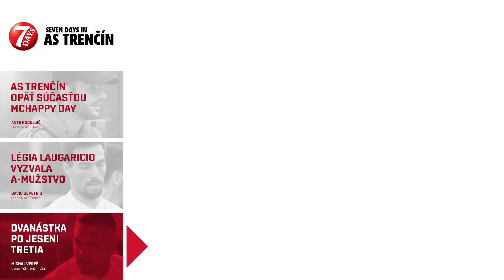ASTV 7 DAYS | Týždeň v AS Trenčín objektívom kamery ASTV - 36